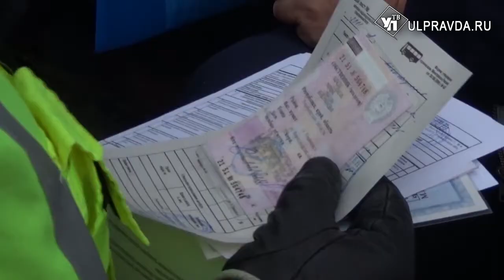Машины на тротуарах, люди на дорогах. Что думают об ульяновском транспорте москвичи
В среду в Ульяновск приехал председатель общероссийского объединения пассажиров Илья Зотов.